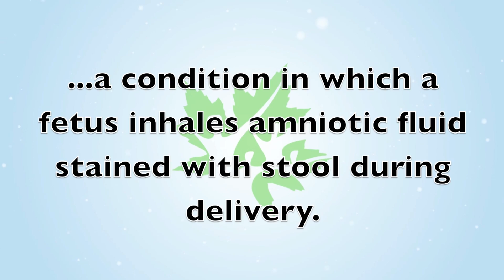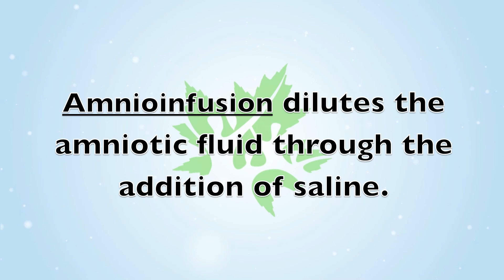Meconium Aspiration Syndrome / Syndrome d'aspiration méconiale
Bill Fraser, Department of Obstetrics and Gynecology, University of Montreal.
Dr. Fraser studies Meconium Aspiration Syndrome, a condition in which a fetus inhales amniotic fluid stained with stool during delivery.

Dr Bill Fraser, obstétricien-gynécologue et épidémiologiste clinique à l'Université de Montréal. Le Dr Fraser étudie le syndrome d'aspiration méconiale, qui se manifeste lorsque le foetus inhale le liquide amniotique contaminé par des selles durant l'accouchement.